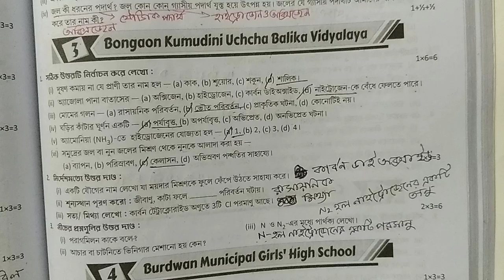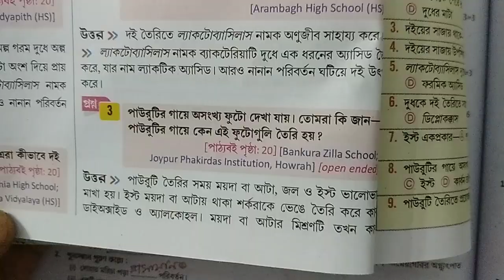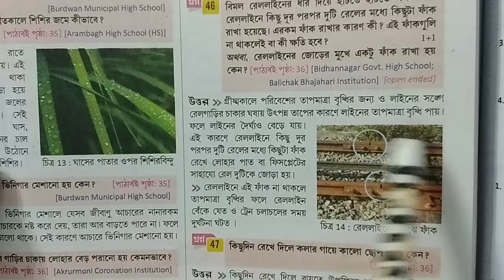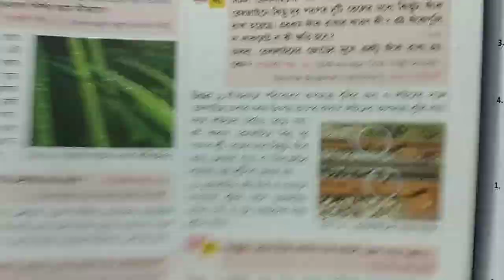RAY & MARTIN QUESTION BANK 2023 Science Class 6 Burdwan Municipal Girls'High School